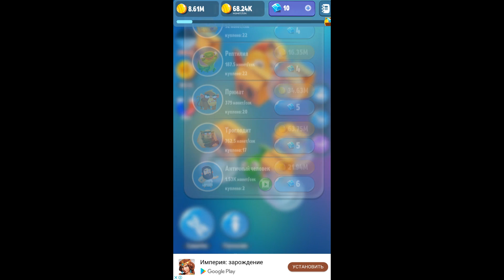Эволюция Человека (Android)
Игра в которой вам предстоит смешивать простейшие формы жизни что бы эволюционировать и получать более сложные организмы.